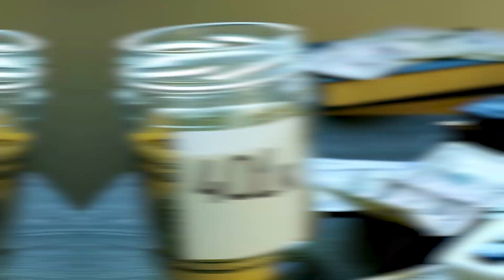The Intersection of Wealth and Well-being with Dave Wolcott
Welcome to the latest episode of the SRI podcast, featuring your host Shannon Robnett and special guest Dave Wolcott. In this conversation, Dave Wolcott, a former Marine and current CEO of Pantheon Investments, shares his personal journey from a middle-class upbringing in Connecticut to the Marine Corps, and onto his tenure in corporate America.

He recounts the invaluable life lessons learned along the way — leadership, teamwork, and integrity — which have shaped his approach to wealth-building and his success in real estate investment. Dive into a treasure trove of strategies as Dave discusses the significance of proactive tax strategies, the power of a dream team, and the often overlooked holistic approach to wealth that considers financial IQ, mindset, physical and relationship capital. Whether you're earning $100,000 or $75,000 a year, this episode discusses how life choices affect both your lifespan and financial freedom.